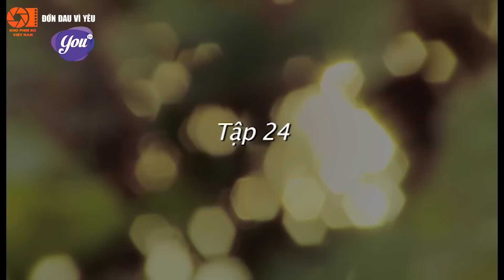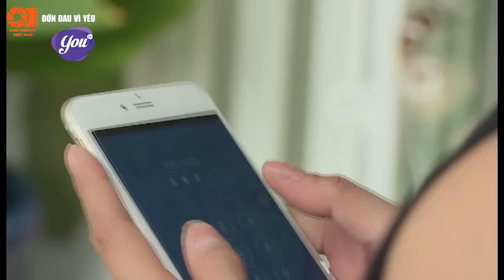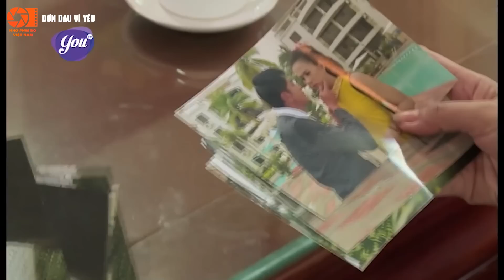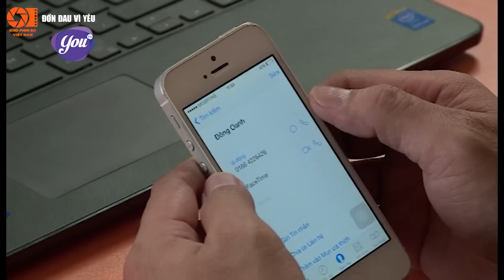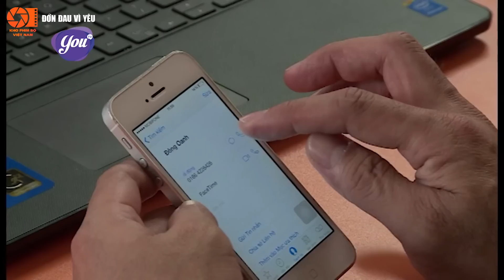Đớn Đau Vì Yêu - Tập 24 | Phim Tình Cảm Việt Nam Mới Hay Nhất